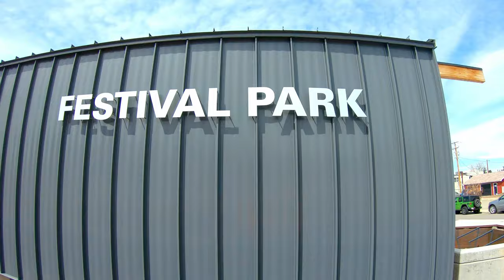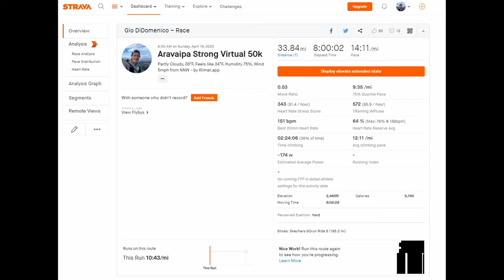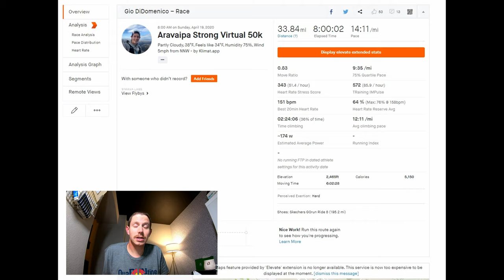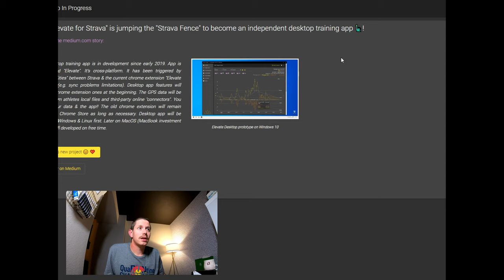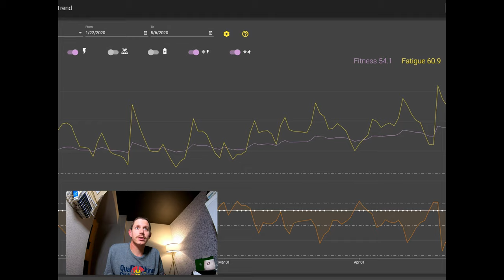Aravaipa Strong Virtual 50k (Backyard Ultra Style)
I tackled the Aravaipa Strong Virtual 50k doing a backyard ultra loop scheme (4.17ish mile loops every hour). It was a fun way to get involved, help out a great racing company, help out the COVI19 relief effort, and finish my first ultra! I hope you enjoy the video!